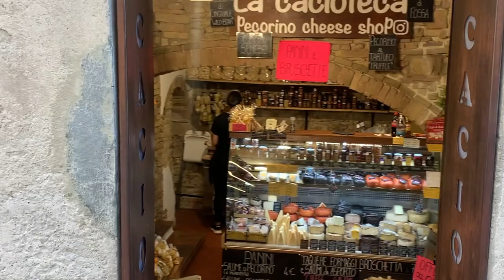ITALY Toscane - Pisa, Florence, Siena, San Gimignano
5 days in Italy is not enough for sure, but no hard feelings! We will come back. We started our trip in Pisa, a bucket list goal to have the leaning tower of pisa crossed off! Then we had our hotel in Florence, from there we visit the city of San Gimignano what is restored by Unesco, it has 14 old tower who dominate the character of this city, ancient! And off course we spent a lot of time in the city centre of Florence!

We had a daytrip to Siena, this city is amazing. During our stay there was a horse riding games in the city centre. Palio di Siena horse race, they organize this twice a year! I big event in Toscane!

Read more on my webpage!